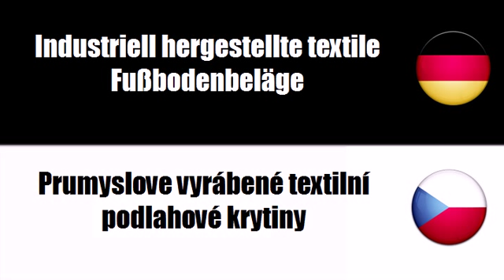Tschechisch lernen = Geknüpfte textile Fußbodenbeläge